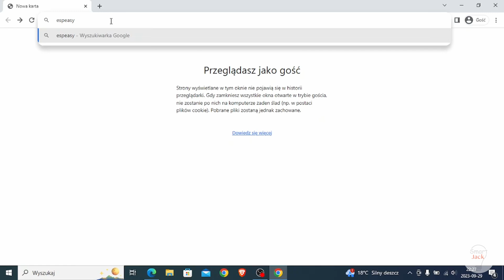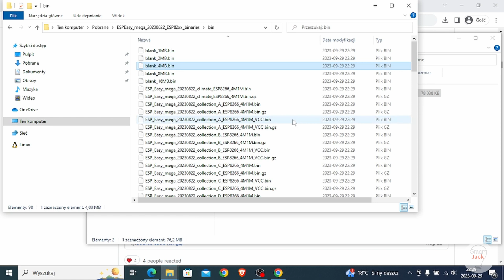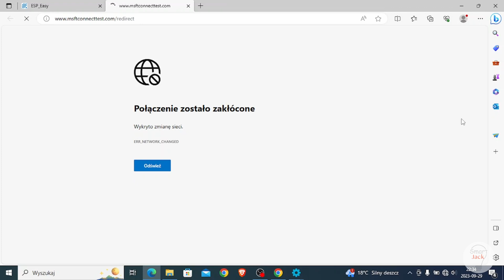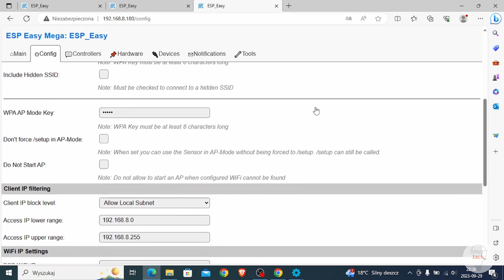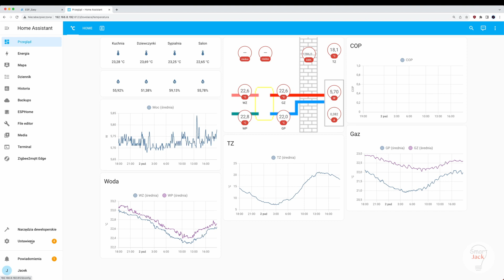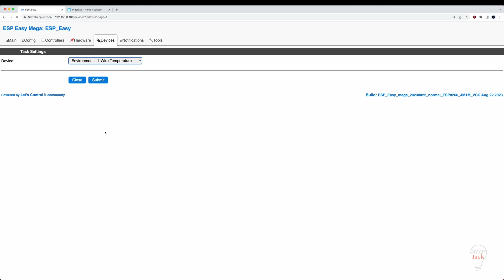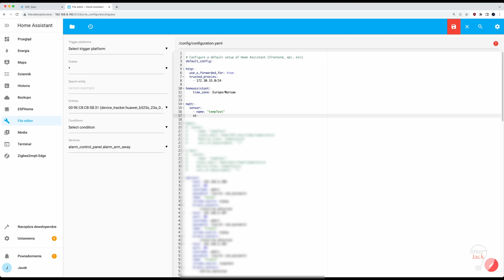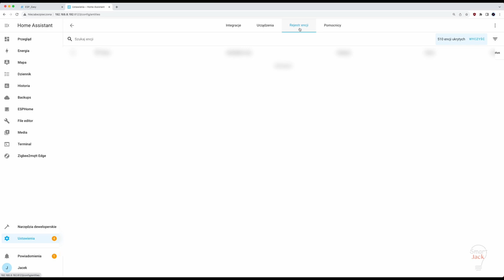ESPeasy start 2023 jak zacząć, instalacja - ESP8266 + DS18B20 + Home Asisstant - sensor temperatury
Hasło do AP: configesp

Nowa składnia w HA:
mqtt:
  sensor:
    - name: "tempTest"
      state_topic: home/ESP_Easy/temp/temperature
device_class: temperature
      unit_of_measurement: "°C"